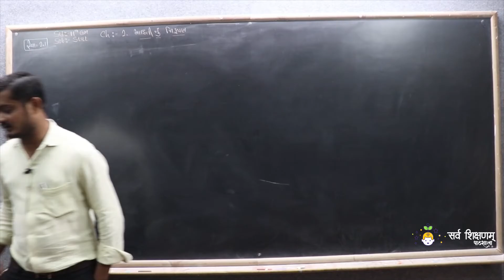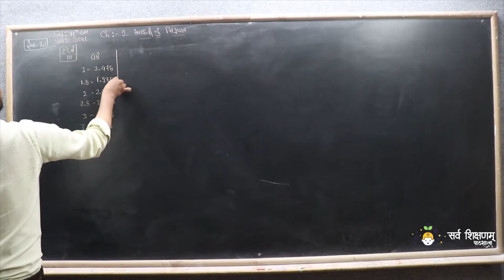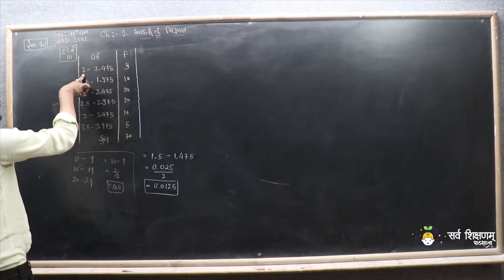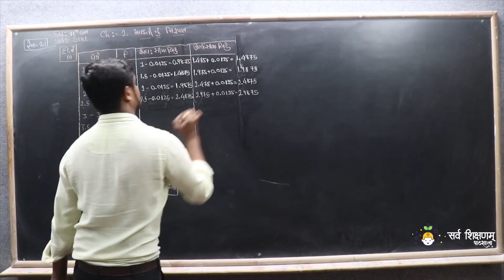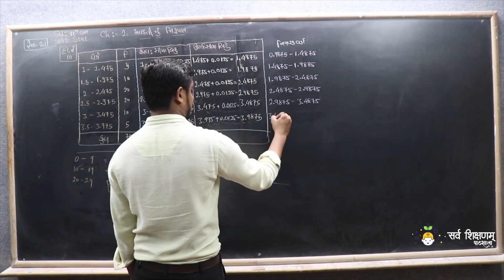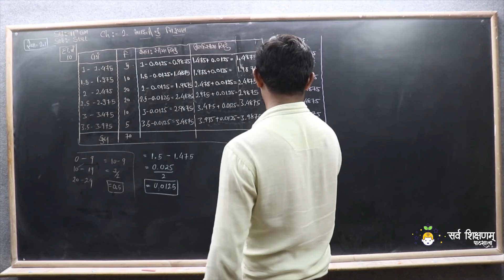STD 11 Stat Ch 2 Part 10 સ્વાધ્યાય 2.1 નો દાખલા નંબર 10 - માહિતીનું નિરૂપણ - આંકડાશાસ્ત્ર